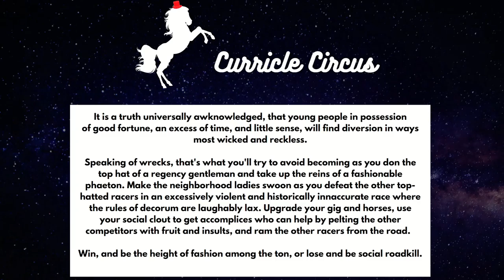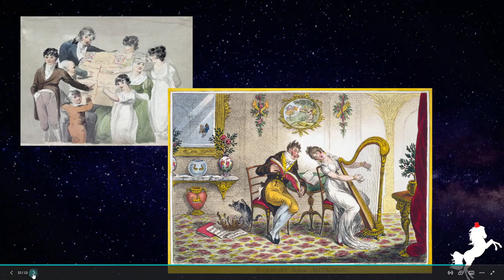Bad Video Game Ideas: Curricle Circus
Episode nine in a fifty two episode series of bad video game ideas! This one is about racing in an over romanticized historical period. Horses, insults and rotten fruit!